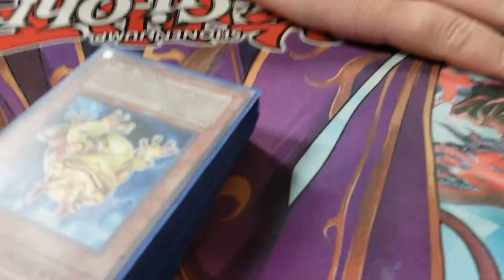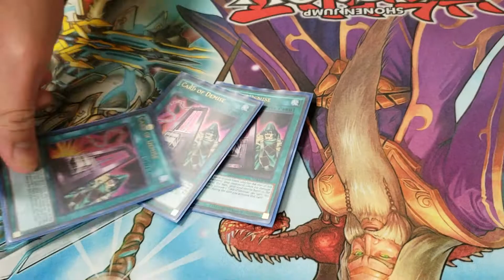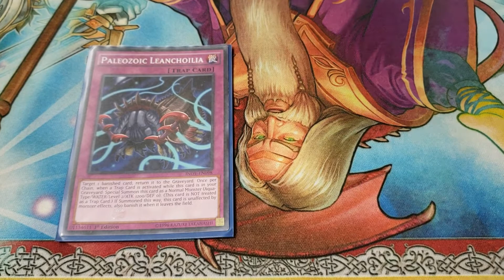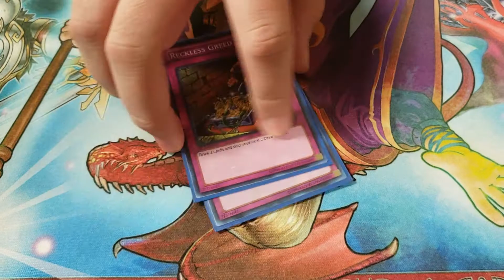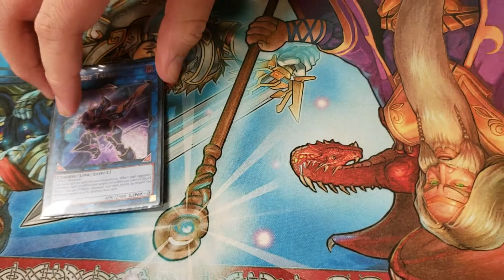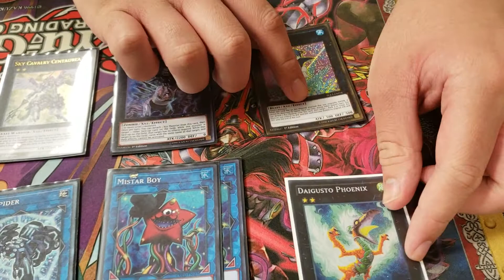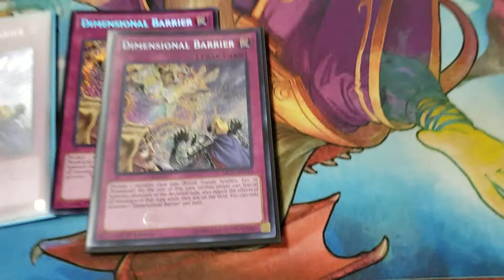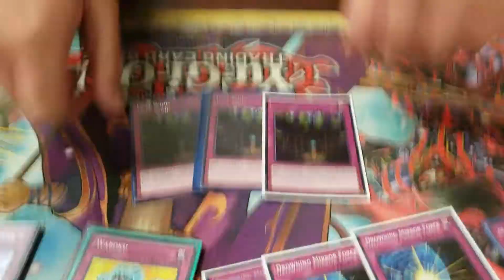OCG Paleozoic-Frogs Deck Profile July 2018 By Elijah Borales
One of our newest players in our community decided to play paleo for  the FIRST EVER Kuriboh League OCG Night.